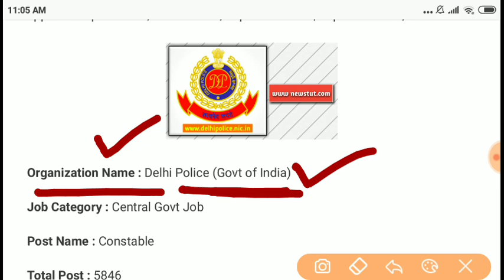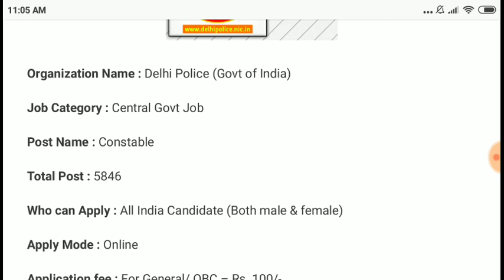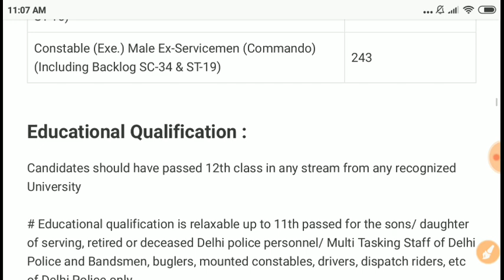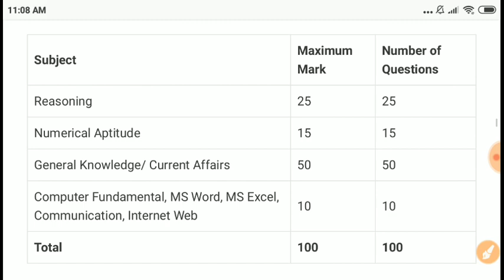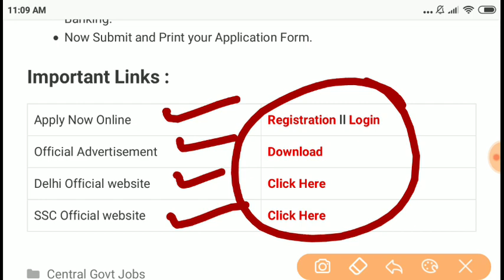SSC Constable Recruitment 2020 || Odisha New Job Update || SR STUDY POINT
Official Notification

Delhi Police Recruitment 2020: 5846 Constable Vacancy, Online Form › delhi-polic...
Delhi Police recruitment 2020 exam for the posts of constables will be organised by Staff Selection Commission (SSC). As per the official ...
Delhi Police Recruitment 2020 Notification (OUT); Apply for 5846 Constable ... › delhi-polic...
Candidates between 18 to 25 years are eligible to apply for the Delhi Police recruitment 2020. The last date ...
Recruitments - DELHI POLICE Shanti Sewa Nyaya › recruitm...
Direct Recruitment of Constables(Exe.)(Male & Female) in Delhi Police-2020 through SSC(​English) . Postponment of Completion of Codal ...
Delhi Police Online Form 2020: Apply Online for 5846 Constable Posts › jobs › delhi-...
To apply for the Delhi Police Constable (SSC Constable in Delhi Police Recruitment 2020) Exam 2020, ...
Delhi_Police_5846_Constable Recruitment 2020 - Online Link Available › jobs › delhi-poli...
Delhi Police (Delhi Police) has published a recruitment notification (XII/01/2020) on 14/07/​2020. The notification is for recruitment of ...
Delhi Police Constable Recruitment 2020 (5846 Vacancy) Online Application Form › delhi-police-con...
Delhi Police Constable Recruitment 2020 Online Application for 5846 Post Apply Online Recruitment Job SSC Delhi police Constable​ ...
Check Delhi Police Recruitment 2020 Notification OUT, Apply 5846 ... › articles › delhi...
Check Delhi Police Recruitment 2020 Notification @ssc.nic.in, 5846 ... › articles › delhi...
All interested candidates will be able to apply for SSC Constable Recruitment in Delhi Police from today ...
Delhi Police Constable Recruitment 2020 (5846 Posts) Apply Online Application ... techufo.in › delhi-police-constable-recrui...
DP Department has approved the latest Delhi Police Recruitment of Constables in 5846 vacant posts as per a letter ...